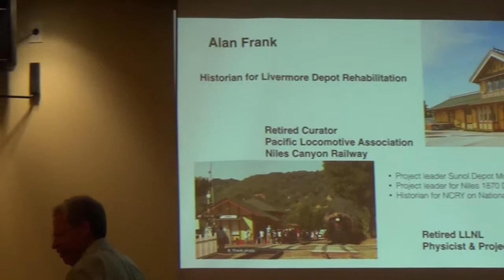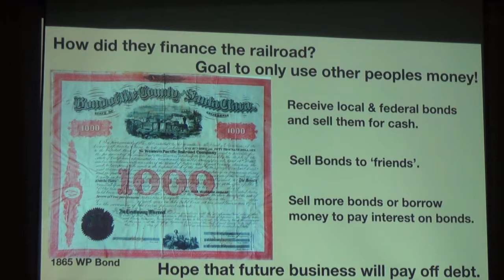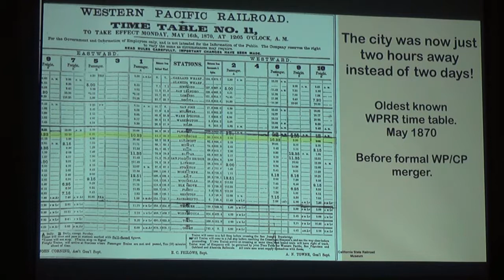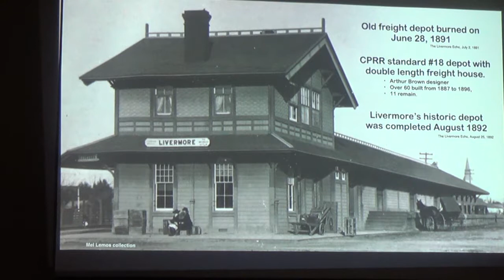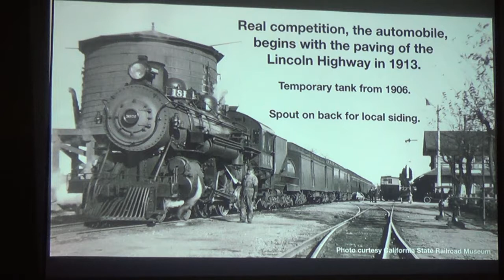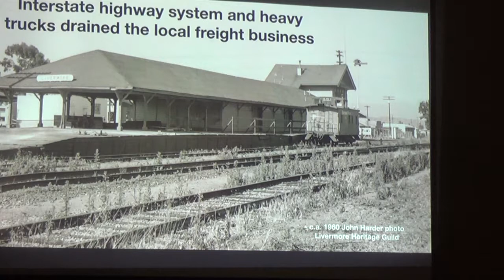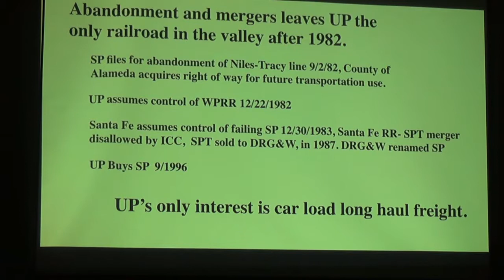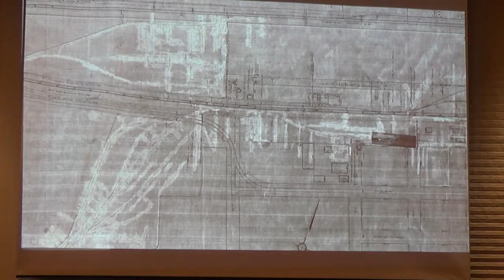Alan Frank RR History of Livermore 071719